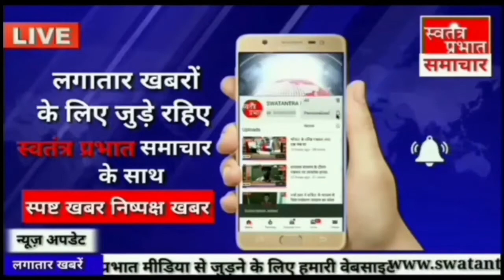जल शक्ति मंत्री ने बाढ़ से बचाव के लिए जिले के बाढ़ प्रभावित क्षेत्र का किया निरीक्षण